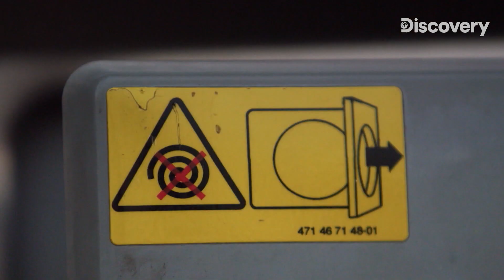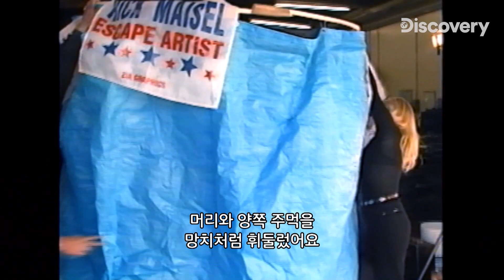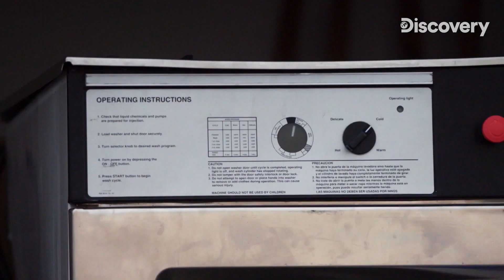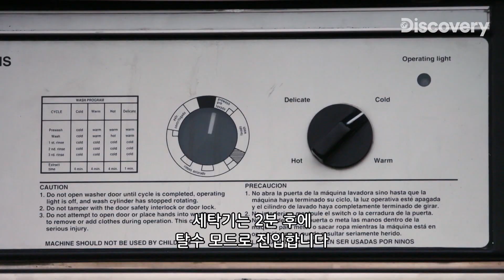아니 진짜 회춘한다니까? 뱀독 맞고 20살 어려진 남자의 이야기🤷‍♂️ [믿거나 말거나] EP.06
세탁기에 자발적으로 들어간 남자부터
뱀독에 빠진 조금은 수상한(?) 남자까지